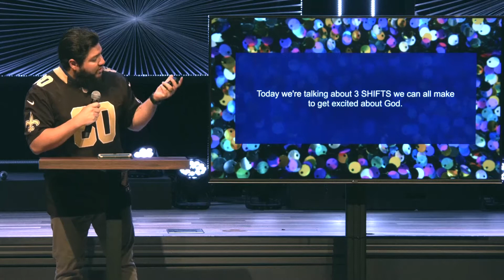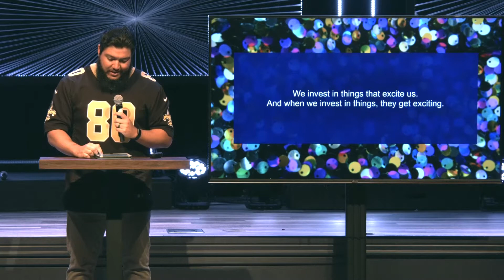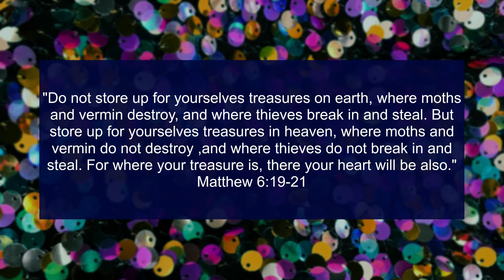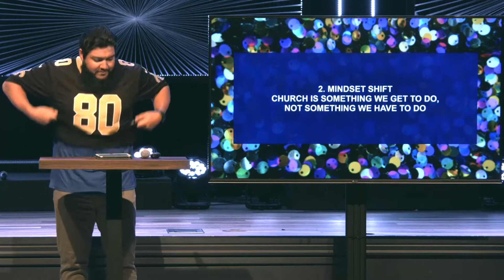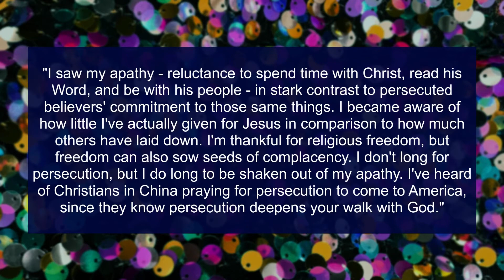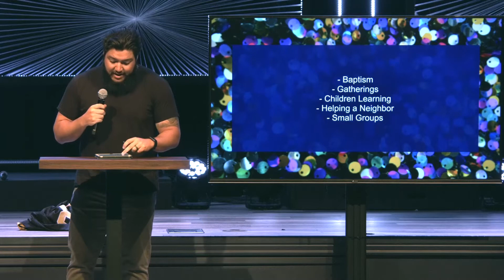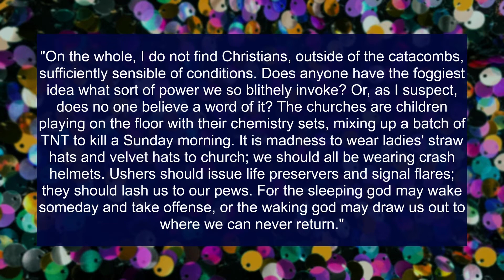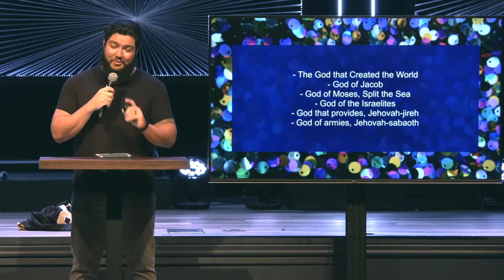May 31 Online Church